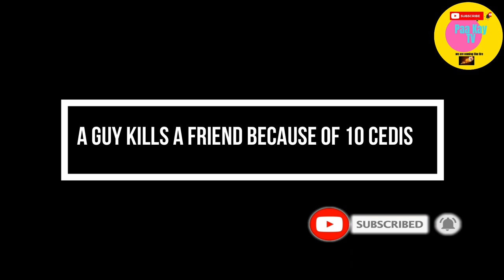you did this to your friend BECAUSE OF 10cedis